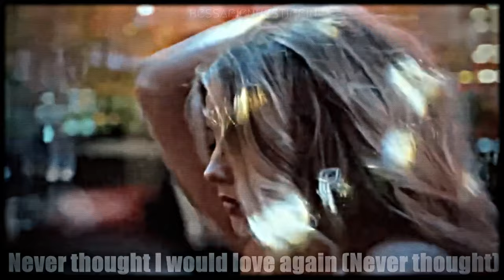{After We Fell} Zara Larsson - Love Me Land [Music Video with Lyrics]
After We Fell Music Video - {Zara Larsson - Love Me Land}
Movie: {After We Fell}